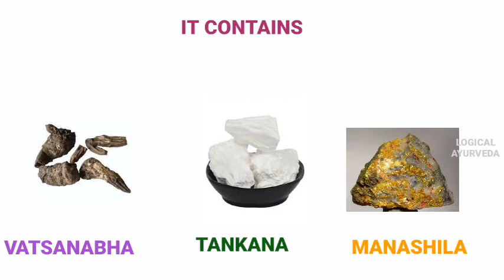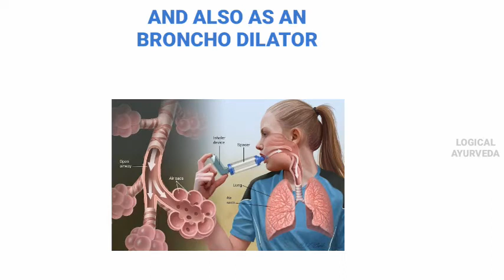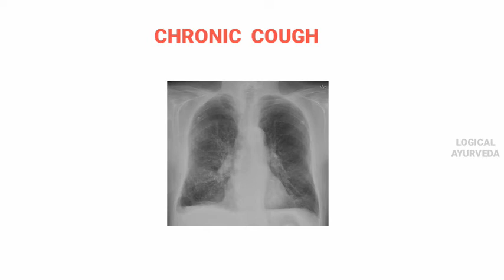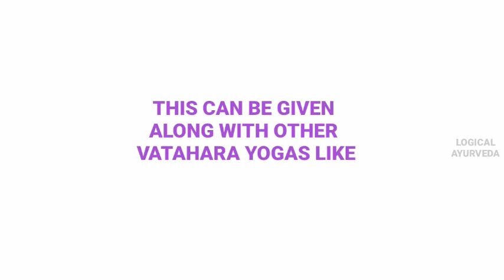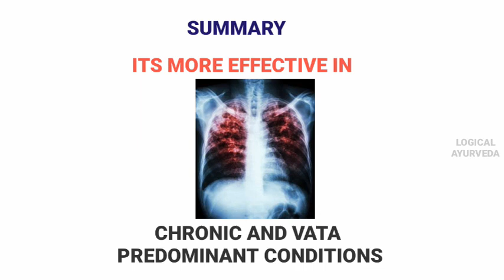Swasakutara Rasa & Mahalakshmi vilas Ras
Analysis the guna, Karma and doshagnata of Swasa kutara Rasa & Mahalakshmi Vilas Rasa